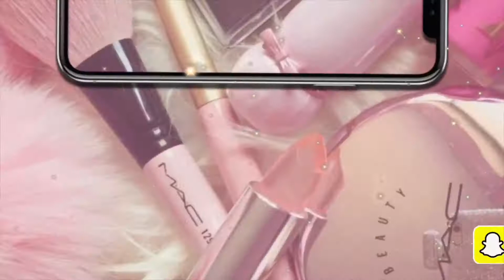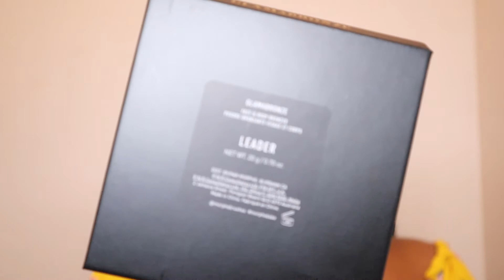Trying out Jaclyn Hill Vol. 2 Pallet 💖💜| MAKEUPBYSHEBA